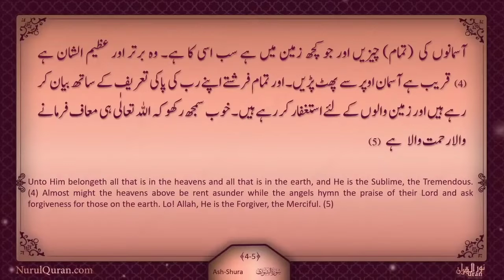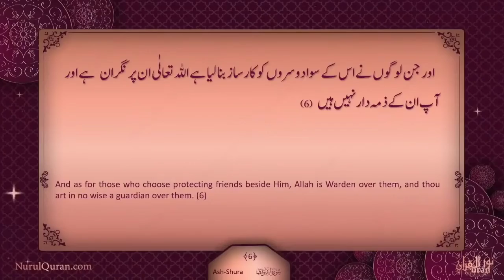Quranic Gems : Farishton Ki Dua, Tawbah Karne Walon Keliye : Juz 25 | NurulQuran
Farishton Ki Dua, tawbah Karne Walon Keliye

Language : Urdu

Nurulquran.com
Nurulquranlive.com